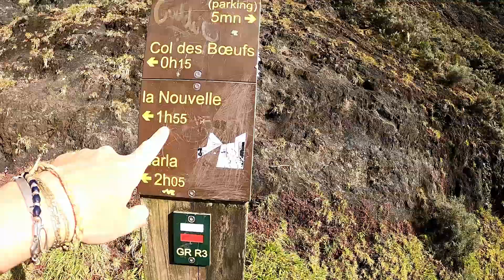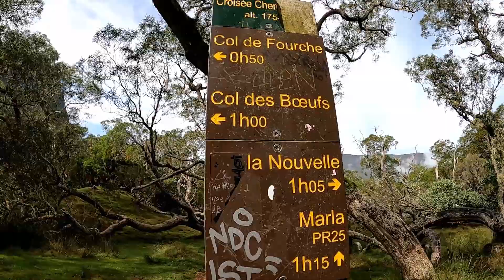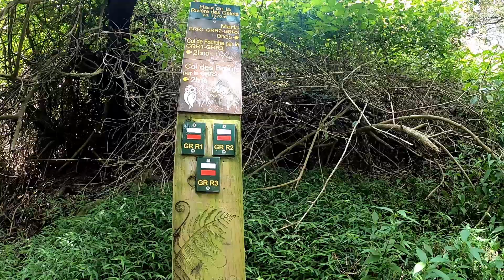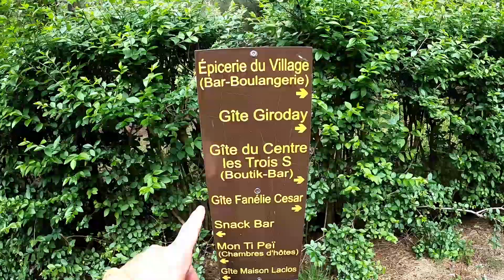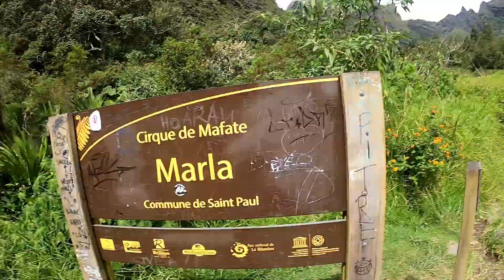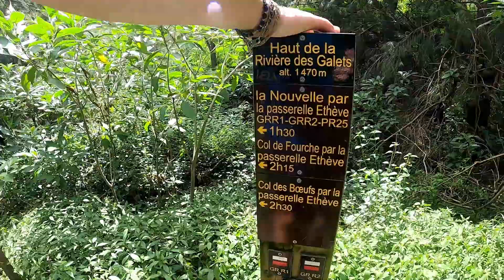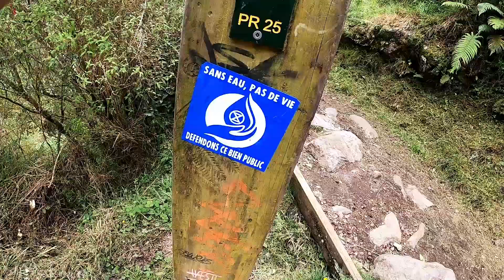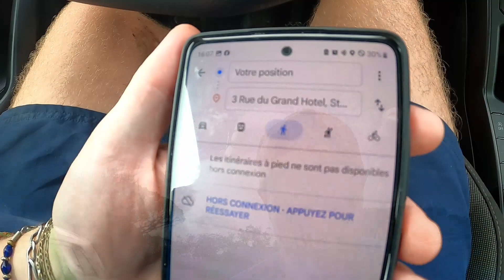Ile de la Réunion 2023 Jour 9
Rando vers Marla dans le cirque de Mafate